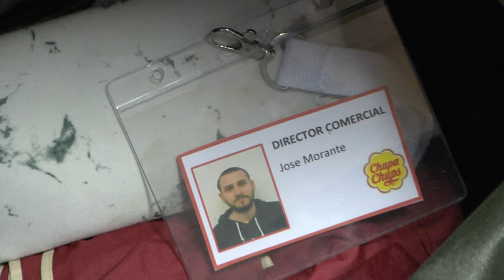Spot final | DJD Entertainment